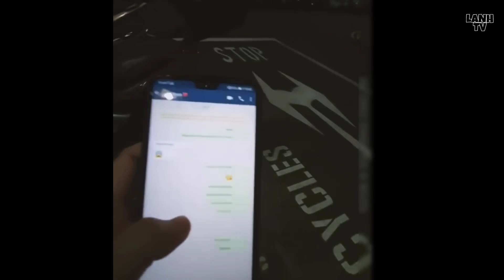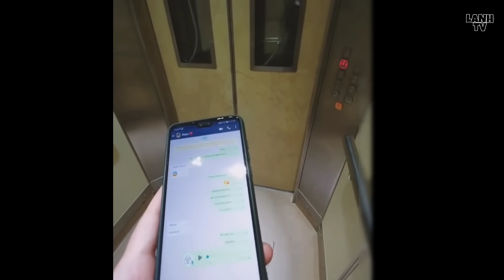⚫ Video Bí Ẩn Huyền Bí Được Camera Quay lại P43 | Lạnh Tv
MONG CÁC BẠN ỦNG HỘ NHÉ, XIN CẢM ƠN CÁC BẠN RẤT NHIỀU 😘😘😘😘

Tên Tài Khoản: NGUYEN THANH
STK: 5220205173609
NGÂN HÀNG AGRIBANK PHÁT TRIỂN NÔNG NGHIỆP VÀ NÔNG THÔN.